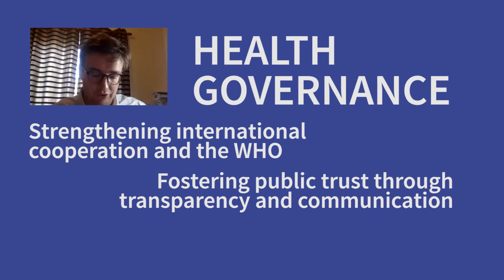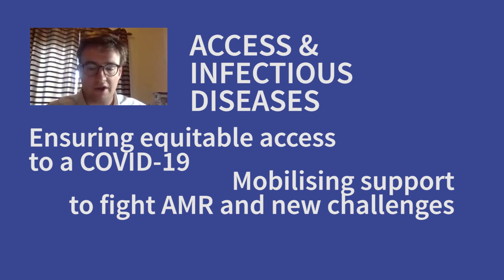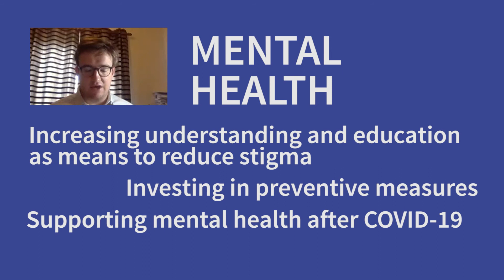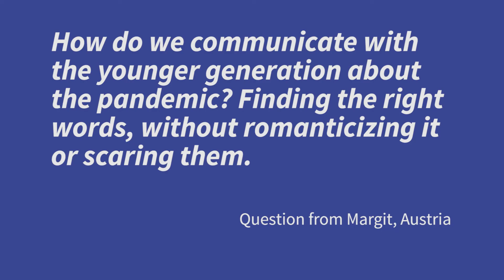COVID-19 one year in: What is in young Europe's mind? (Summary)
This is a summary of the health panel that was hosted at the (digital) 92nd International Session of the EYP. The panellists were Dr Andrea Ammon of the European Centre for Disease Prevention and Control (ECDC), Dr Natasha Azzopardi-Muscat of the WHO Europe, and Peter McManus, final year medical student and representative of the Health Think Tank.